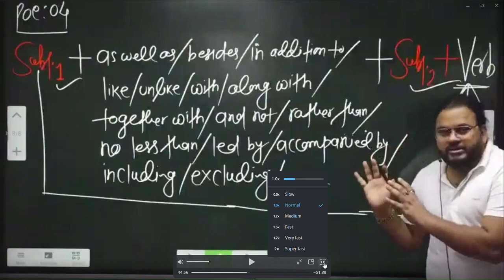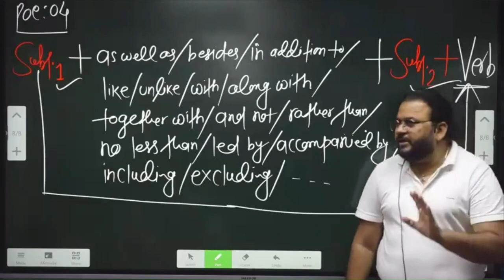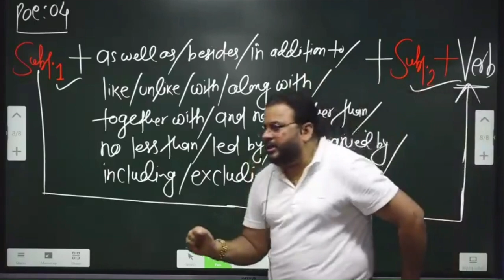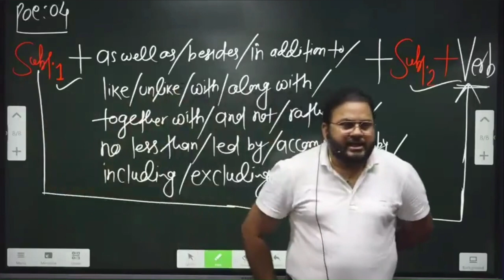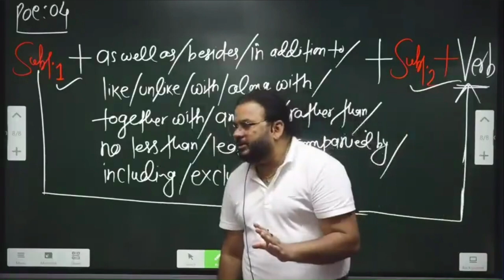लड़की किस के साथ जाएगी ? funny English by Christopher Sir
Funny moment in  Class  English by Christopher Sir
 English by Christopher Sir